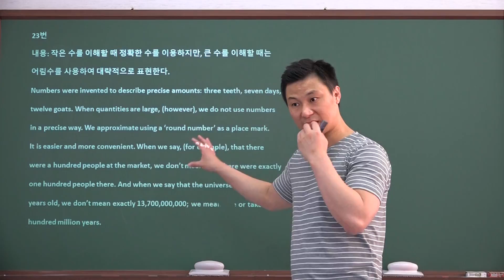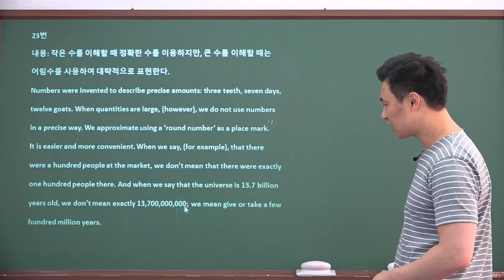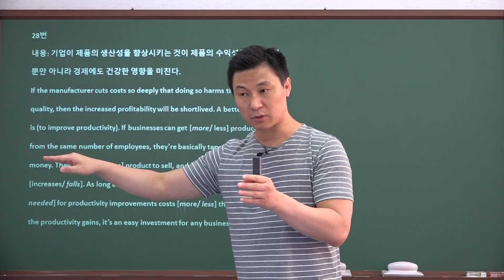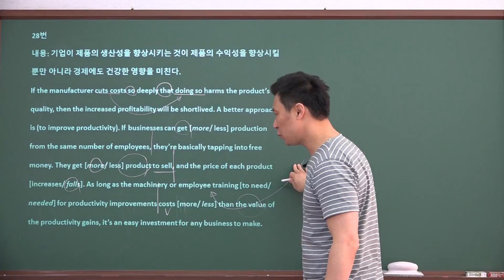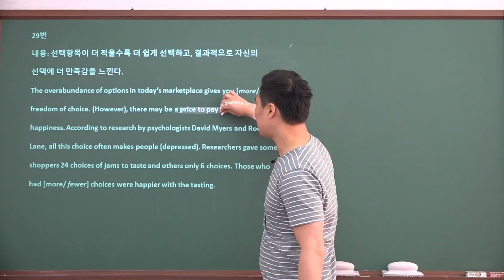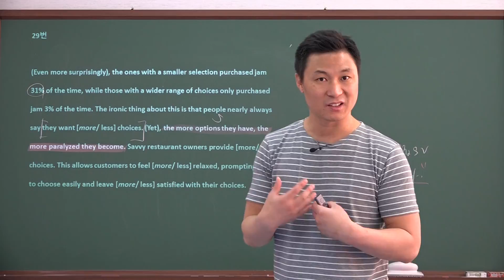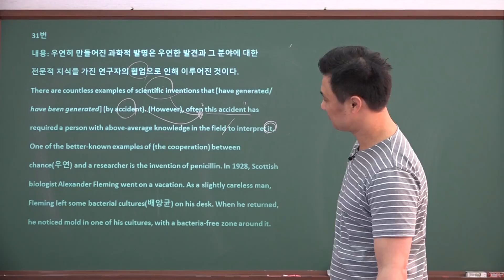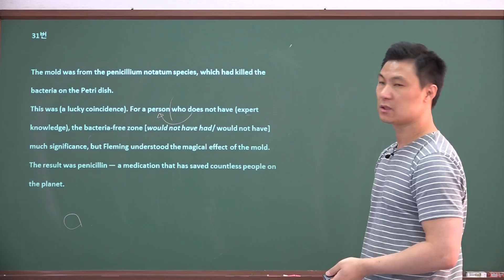2017년06월2학년모의고사23~31번